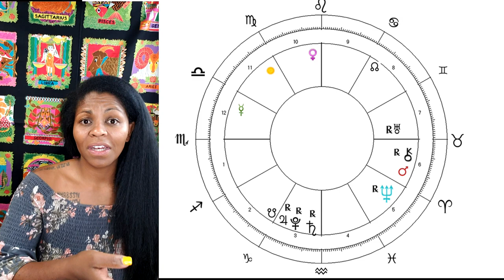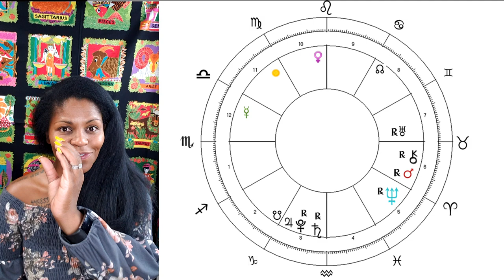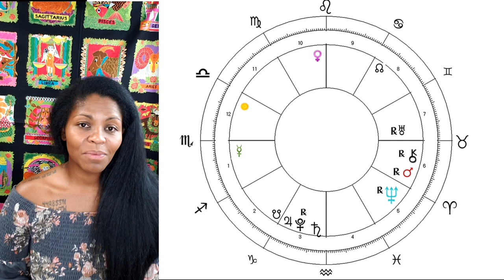SCORPIO HOROSCOPE SEPTEMBER 2020